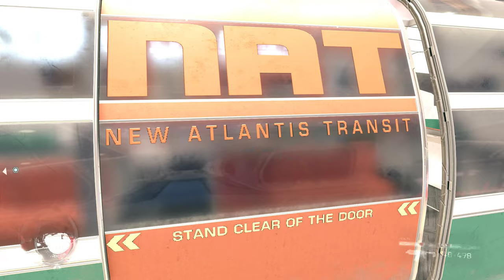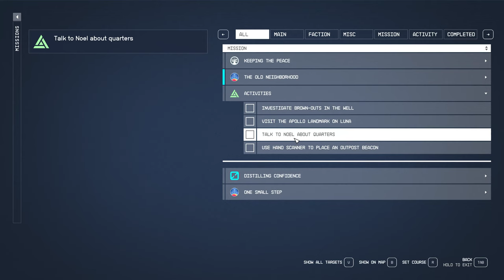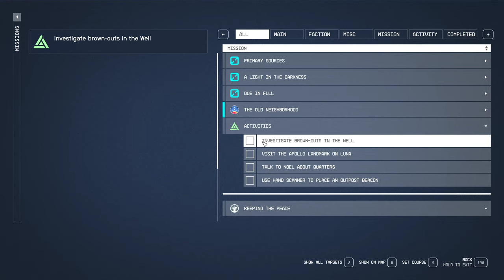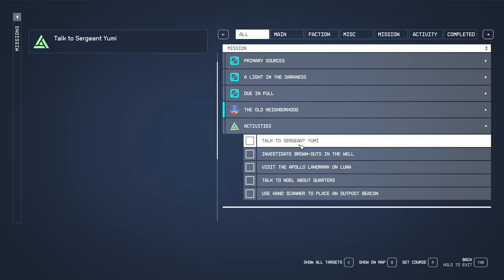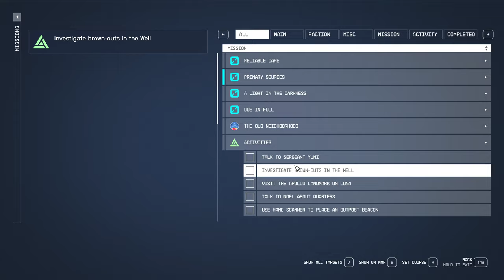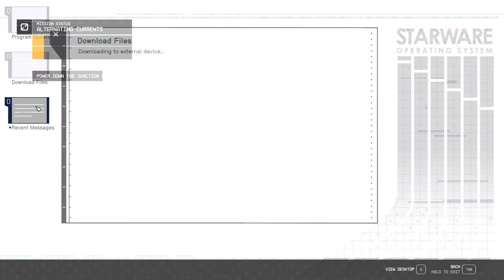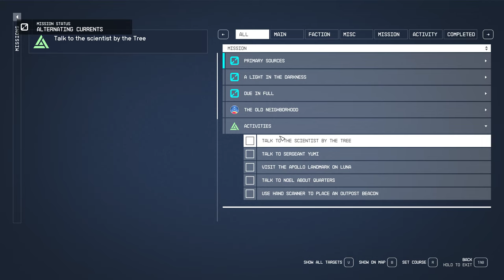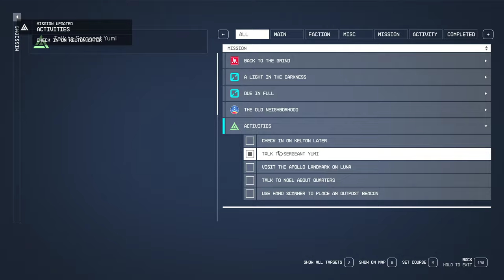Starfield - Lemiarty - Ep 2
Continuing on where I left off from Part 1. This is how I would actually play as opposed to the Tucker series where I'm just doing the main quests.  I tend to wander around, pick up side quests, loot everything, and so forth.  This series might be more interesting if you find just the main quest boring.

No narration.